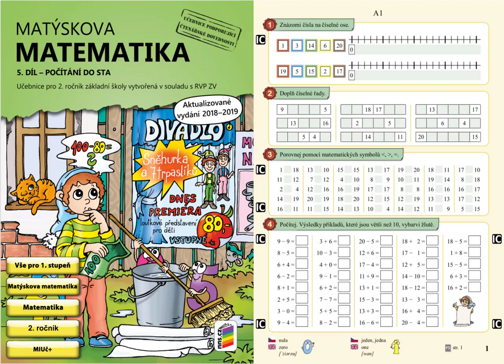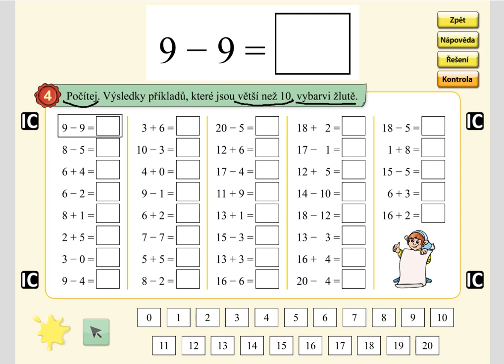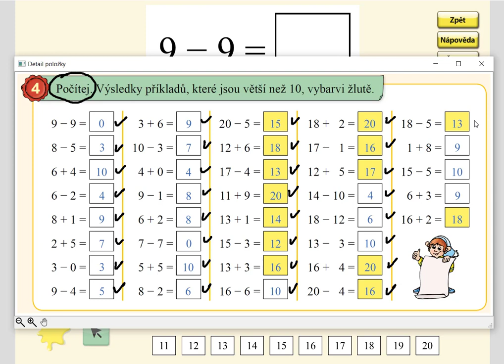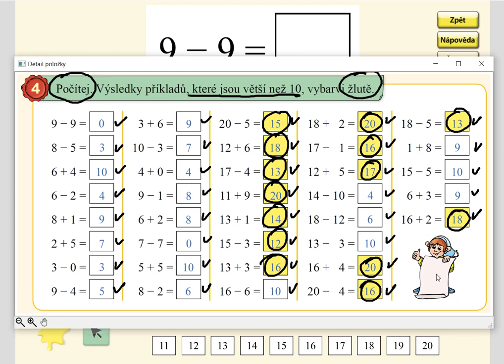Pamětné počítání do 20, MATÝSKOVA MATEMATIKA 5. DÍL - POČÍTÁNÍ DO STA, str. 1, cv.4